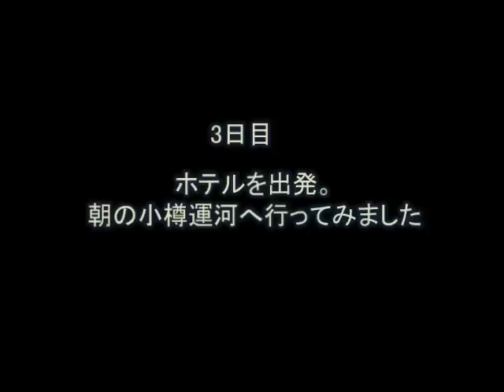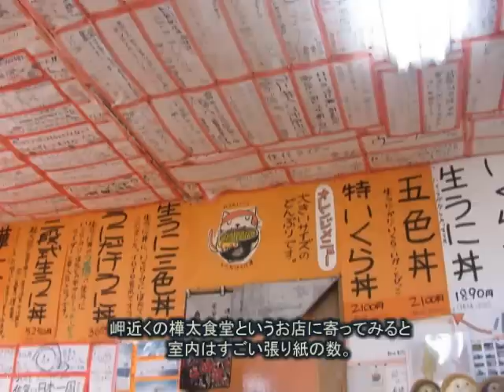2008年夏の北海道に車で行ってみた(2) 小樽～稚内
出発して3日目です。この日からいよいよ
本格的に旅がスタート。小樽のホテルを出て稚内まで向かいました。
(途中の車載動画は3倍速になっています)